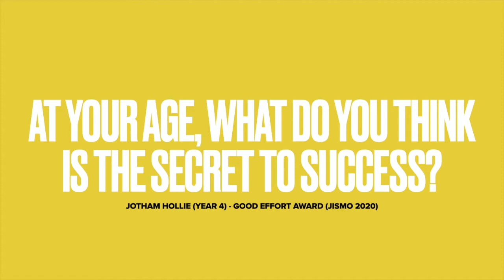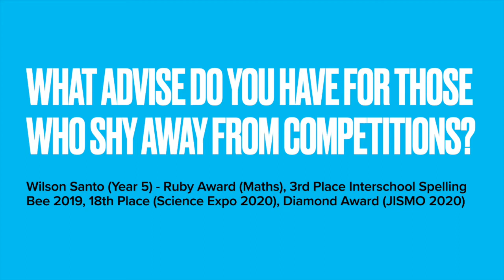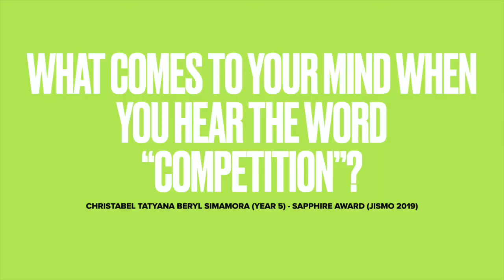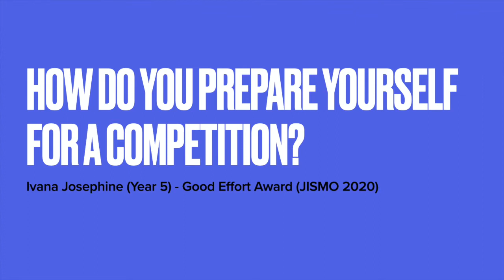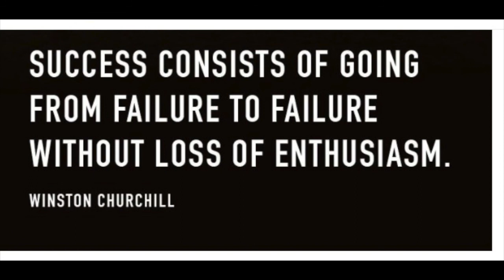Stay Motivated in 2021 - Kingston School Students Interview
Despite being a tough year, our students are tougher. Here's a video interview with 10 of our students who won awards in 2020. Congratulations! We are incredibly proud of you!